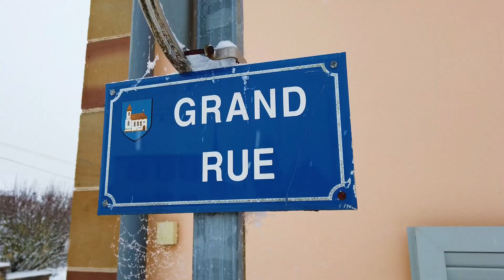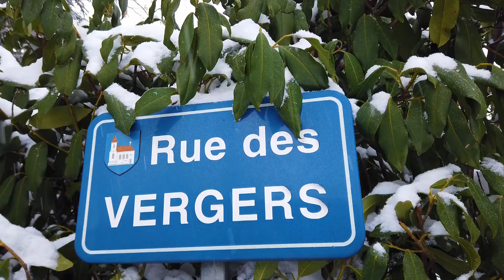39 il neige à gottenhouse movie